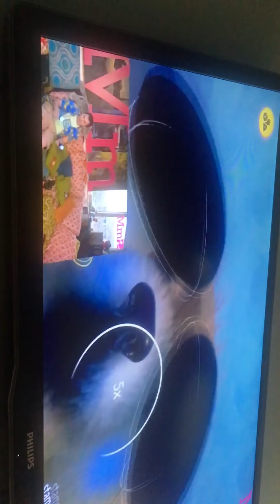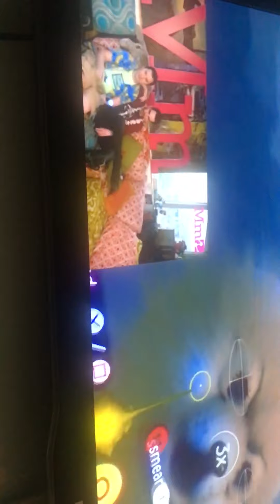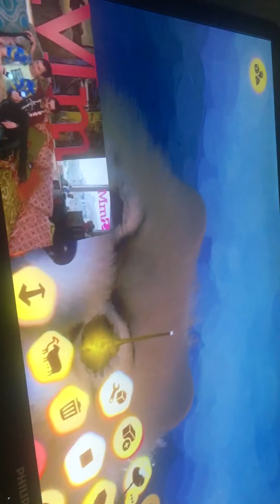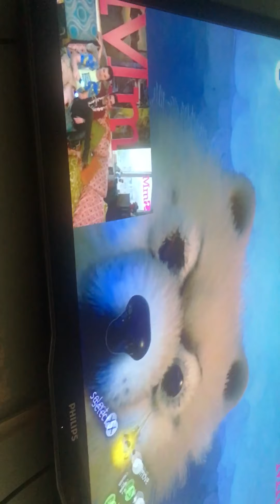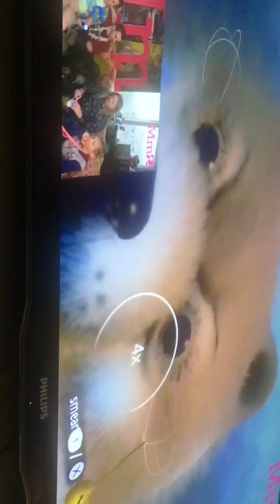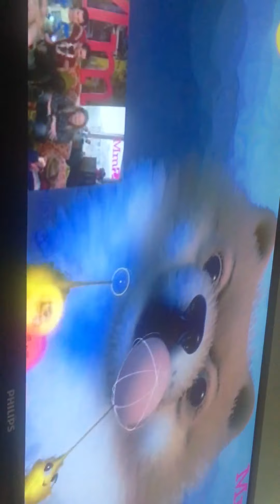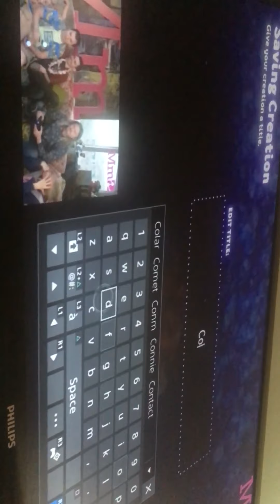Dreams Early Access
Join a community of local buyers and sellers on letgo! Sign up and get $2 when you get started::